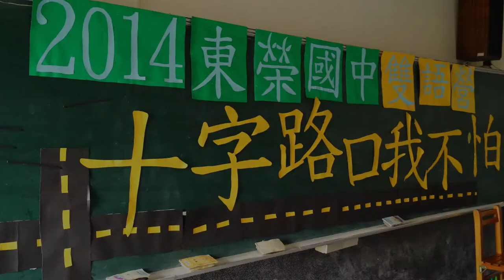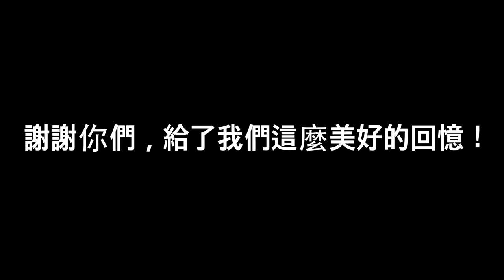Dongshi VGM Camp 2014